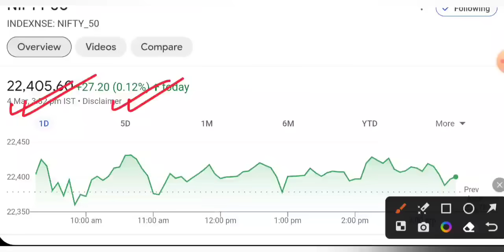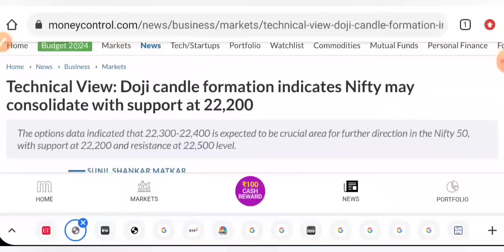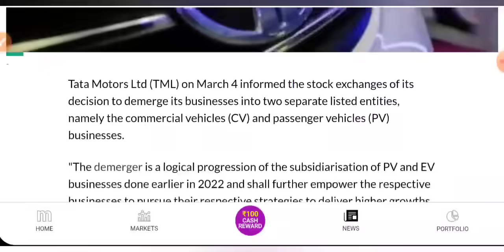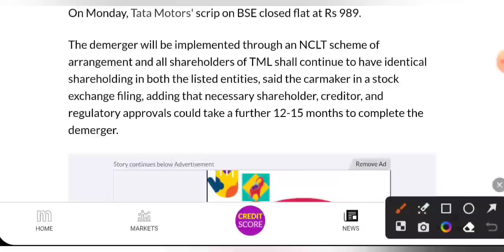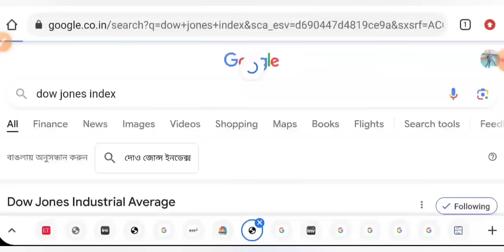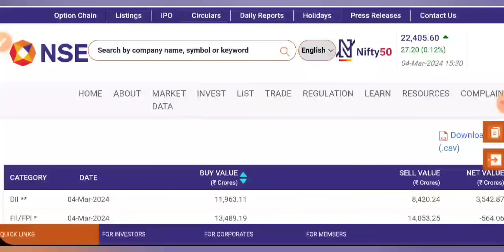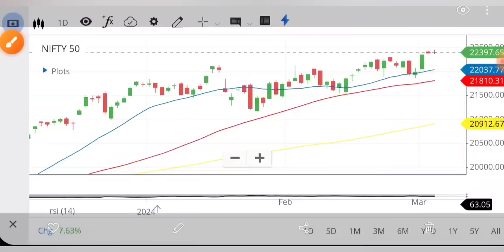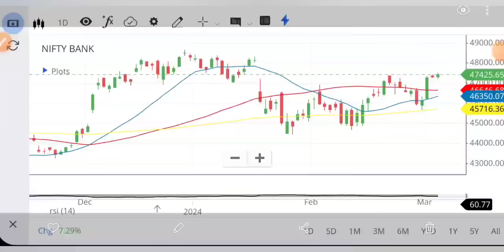US बज़ार मे गिरावट 🔴 TATA MOTORS DVR • SHARE MARKET LATEST NEWS TODAY • TOMORROW ANALYSIS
aarti drugs
trident share news
polycab share
share market
stock market

aarti drugs
trident share news
polycab share
share market
stock market